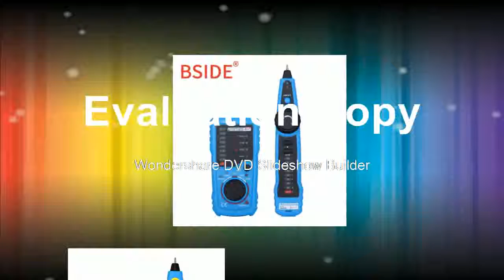Buying Cable Tester RJ11 RJ45 Telephone Wire Tracker Tracer Toner Ethernet LAN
Product On Aliexpress

Brand Name:BSIDEModel Number:FWT11is_customized:YesCable measuring distance:300mItem Type:Network Wire Tracker Telephone TesterThe router is running on the power suppl:YESDetect cable type:RJ45, RJ11Telephone job status detection:YES